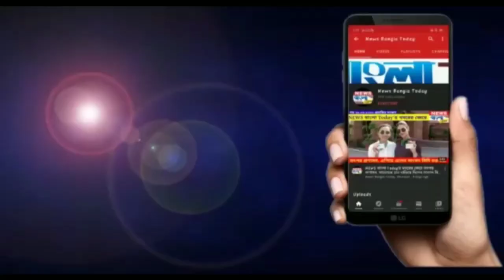ভাঙড়ে ত্রান বিতরনে আজও আরাবুল ইসলাম ও খয়রুল ইসলাম